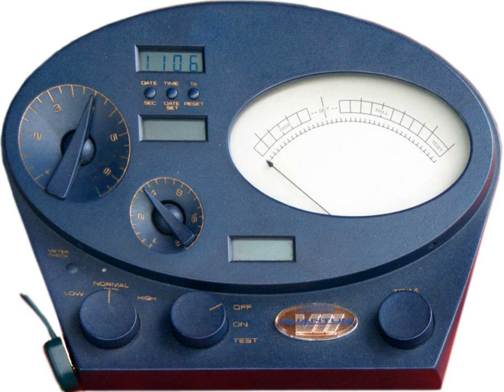Scientology in Canada | Wikipedia audio article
00:00:11 1 Locations
00:01:06 2 Legal status as a religion
00:02:08 3 Operation Snow White
00:03:37 4 Hill v. Church of Scientology of Toronto
00:05:04 5 See also

- Socrates

SUMMARY
Scientology in Canada has encountered difficulties in obtaining status as a tax exempt organization, as has happened in other countries.